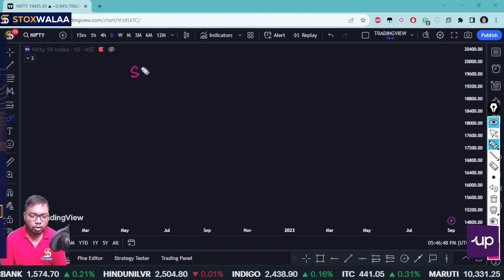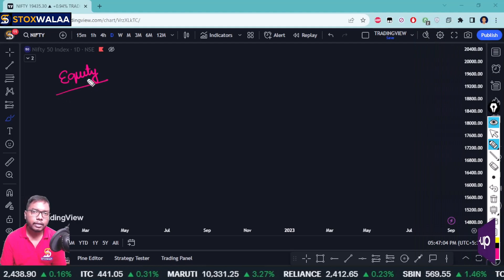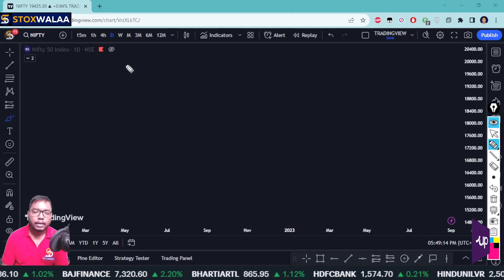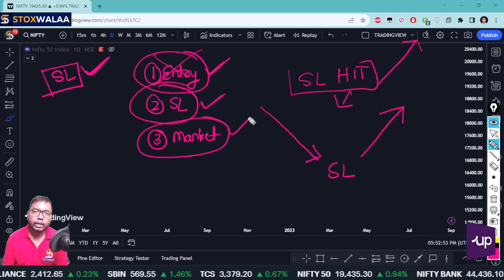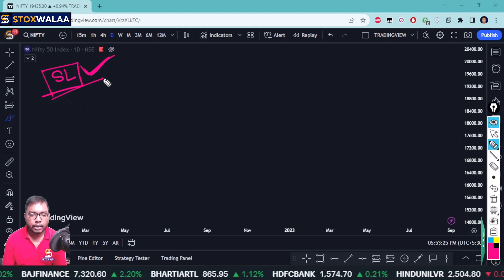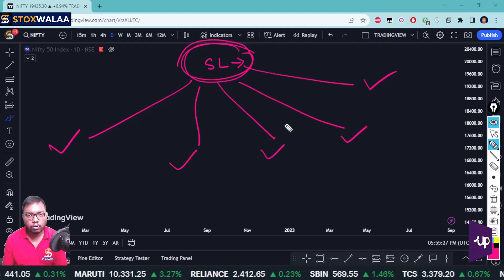STOPLOSS IS IMPORTANT | stoxwalaa